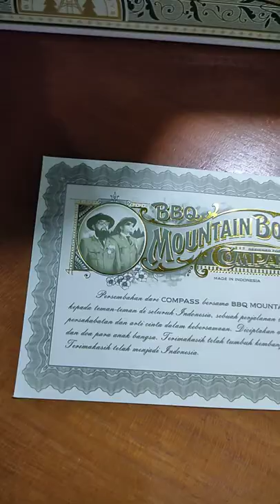Compass BBQ Mountain Boys